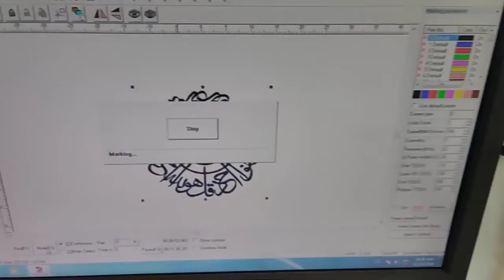UV laser marking machine engraving on the agate